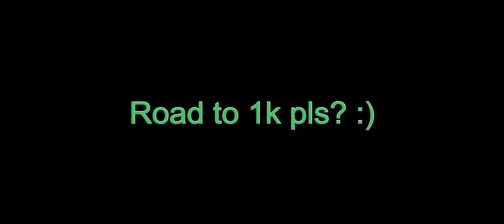AS VAL Meta Gunsmith Loadout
My recommended low recoil gunsmith for AS VAL.

Device used: iPhone 11
Editor : Lumafusion
Thumbnail: Adobe Photoshop Express, Adobe Photoshop Mix